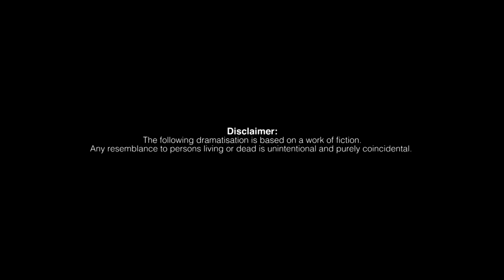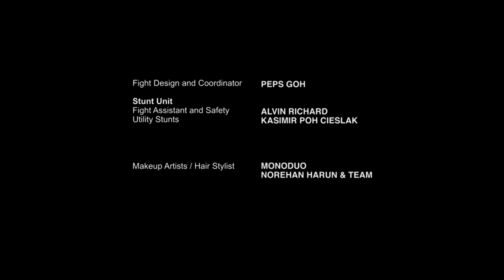Muay Thai Girl EP2 - CONFESSION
Timothy delivers a new batch of cupcakes to Sam, where the team gets to meet him for the first time. Marcus is faced with competition. George gets dumbstruck by the Ondeh Ondeh cupcakes and memories of his late wife resurfaces.